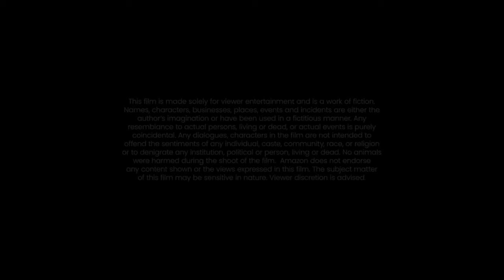The Green Mile (1999) Movie | Tom Hanks, Bonnie Hunt, Michael Clarke Duncan | Review & Facts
This is a full detailed Review and Facts video about the movie. This is not a movie.
In this video I have talked about American fantasy drama film The Green Mile.I have told Facts about The Green Mile Movie and the Story of the movie as well.In this video I have also cover Box office details and the cast of the Movie.I have Reviewed The Green Mile Movie in English.